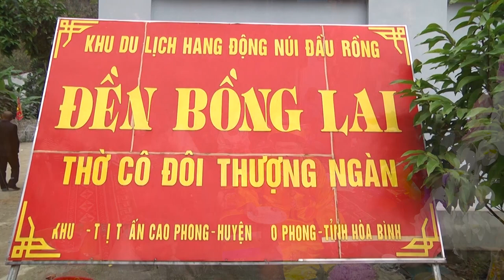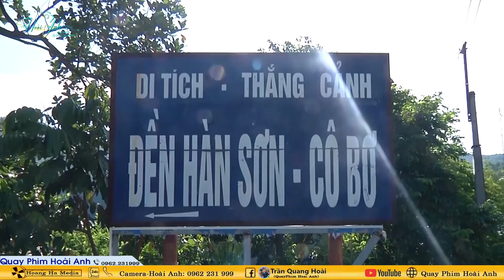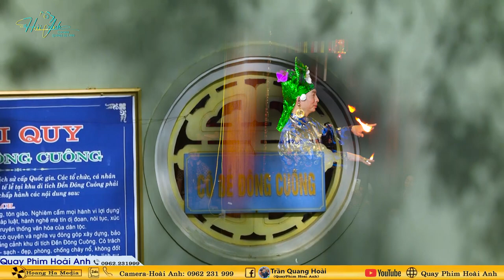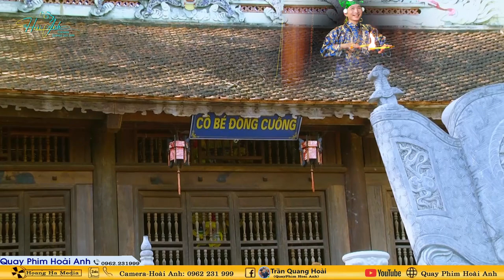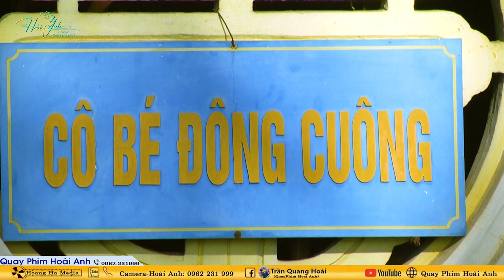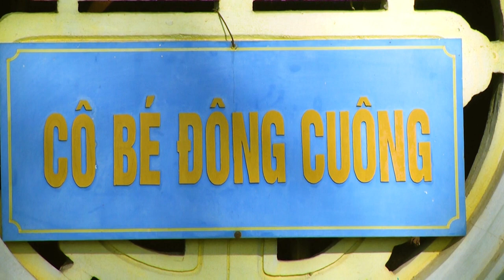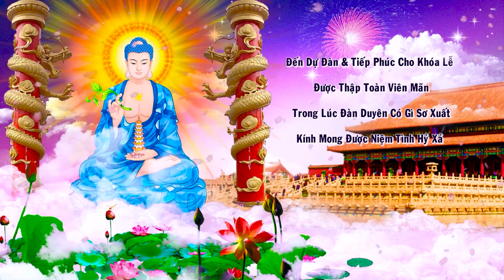Thanh Đồng Dương Xuân Hùng Loan Giá Tại Đền Cô Đôi Bồng Lai Năm Phần 2 Năm 2024